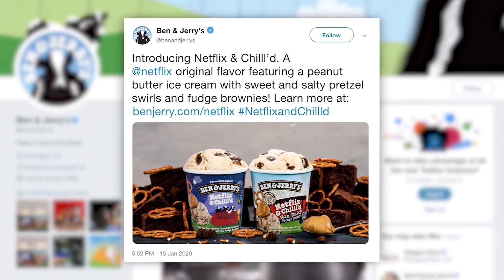Ben & Jerry’s releasing ‘Netflix & Chill’d’ flavor to pair with binge-watching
Binge-watching a streaming service is its own type of gluttony, so it shouldn’t be surprising that Ben & Jerry’s is releasing a Netflix-inspired flavor many will spoon right out of the carton.